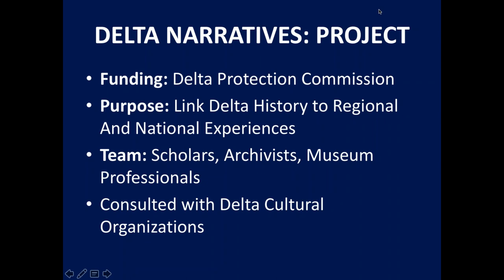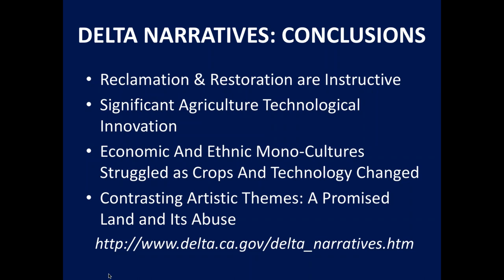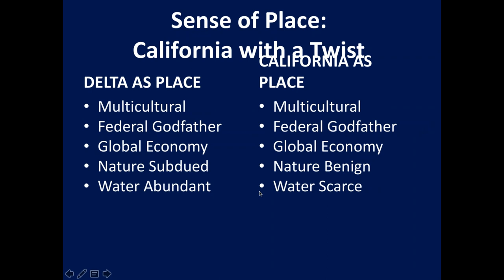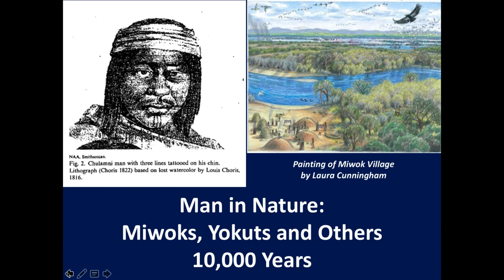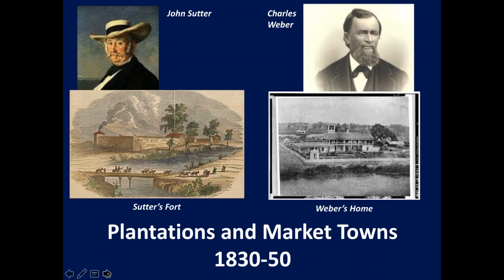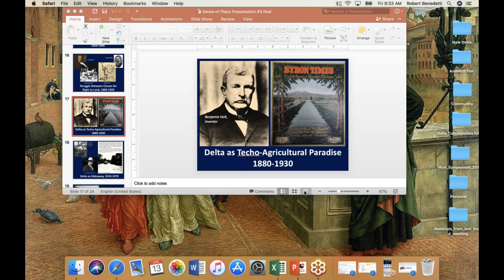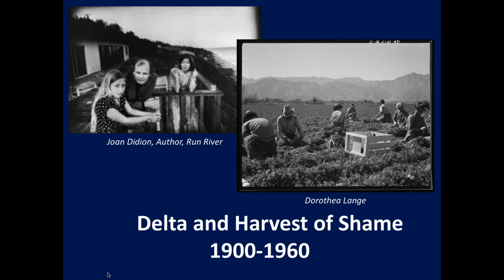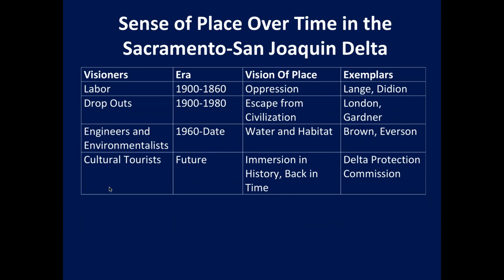History of the Sacramento San Joaquin Delta - DPC Leadership Class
How residents and visitors have defined the Delta over 10,000 years.